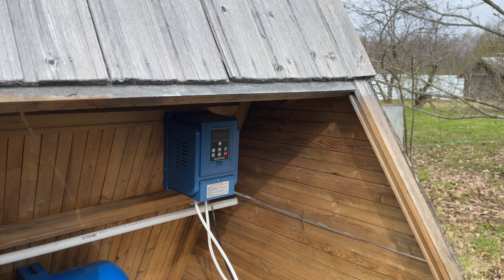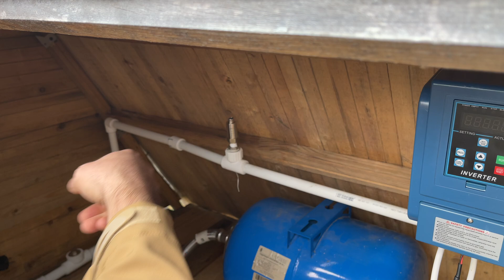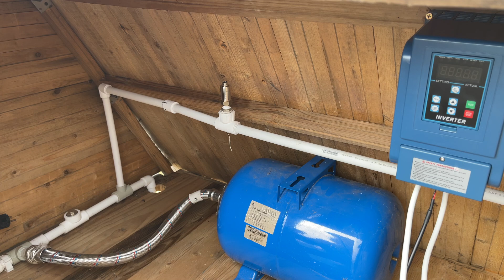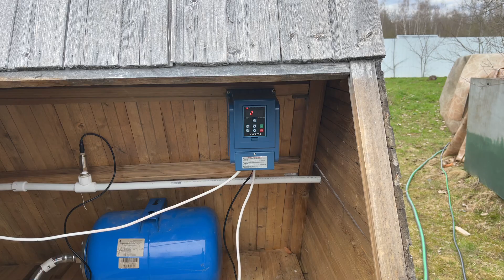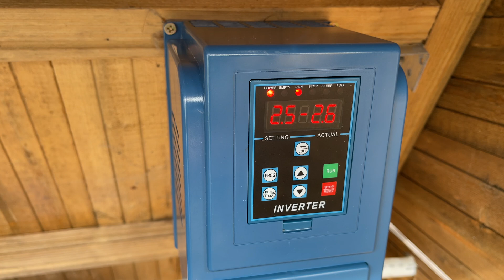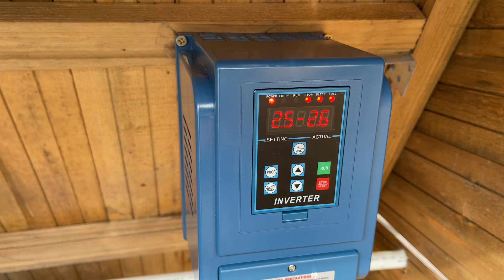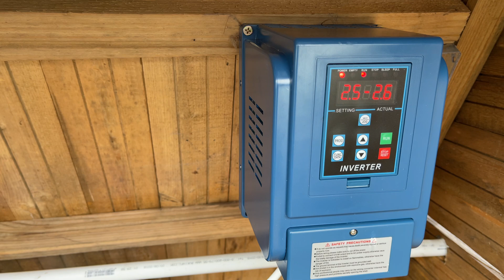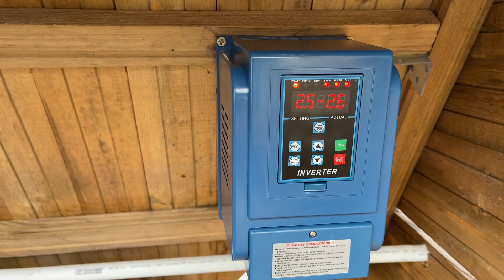Как установить дешевый частотный преобразователь - инвертор HY-2 из АлиЭкспресс на погружной насос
В этом видео мы установим самый дешевый частотный преобразователь - инверторный регулятор давления HY-2 из АлиЭкспресс, вместо релейного регулятора на погружной насос Джилекс Водомет 55/35. В принципе все основные моменты по настройке частотника я уже рассказал в предыдущем видео
В этом видео только монтаж и проверка инвертора для насоса.
В целом могу сказать что несмотря на то что инвертор бюджетный, свою функцию выполняет хорошо. Я доволен